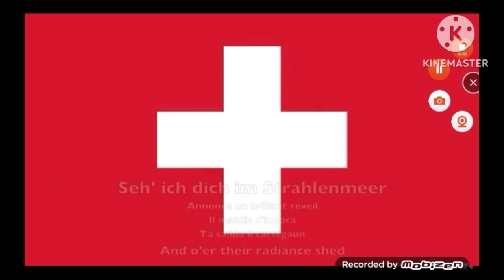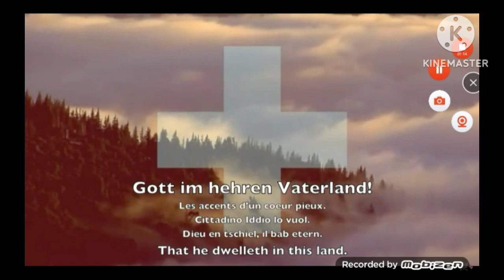National Anthem Switzerland (Beijing 2023) With Swiss People